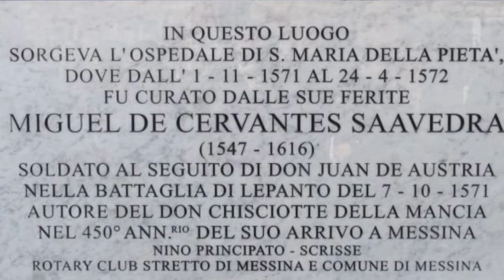LA BATTAGLIA DI LEPANTO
In questo video esploriamo la storica Battaglia di Lepanto (1571), uno degli scontri navali più importanti del Mediterraneo. Attraverso una narrazione dettagliata e l'uso di immagini illustrative, ripercorriamo le cause, gli eventi principali e le conseguenze di questo conflitto epocale tra la Lega Santa e l'Impero Ottomano. Il video è pensato per studenti e appassionati di storia, offrendo un'analisi chiara e approfondita che aiuta a comprendere l'importanza strategica e culturale di questa battaglia nella storia europea. Ideale per chi vuole approfondire questo momento cruciale della storia.